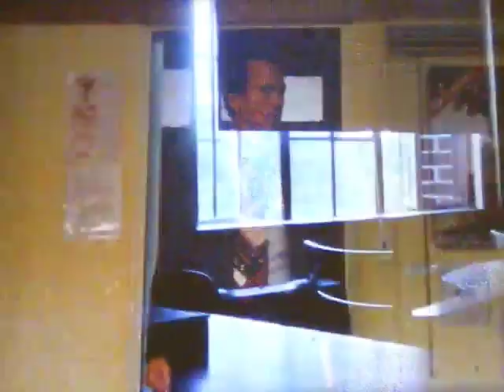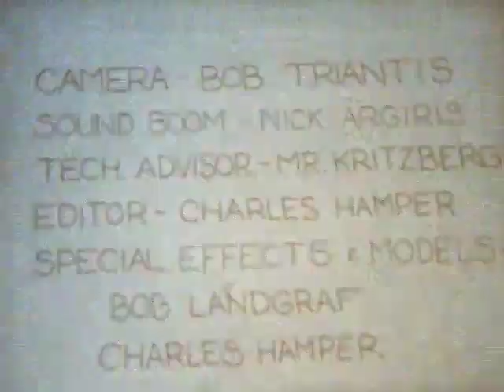Barry Bond - Agent 008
Shot sometime in the early 1980's at Morgan Park Academy, this spoof of the James Bond franchise stars Barry Kritzberg.  The film was made by Robert Triantis and Charles Hamper, who have gone on to other things not related to much of anything.  The original format was super 8 film, and the only updates/changes for this 2012 version are new music tracks and a couple of added sound effects.